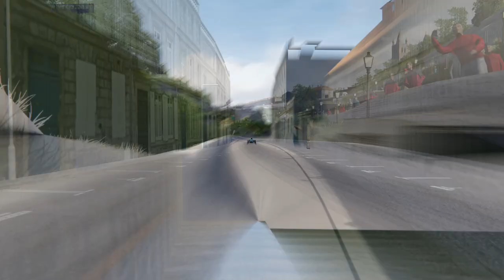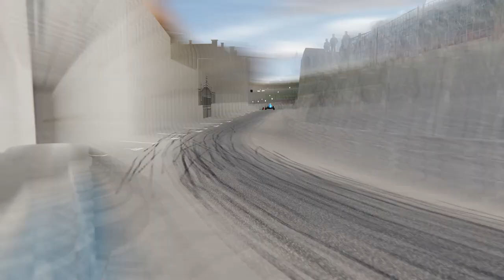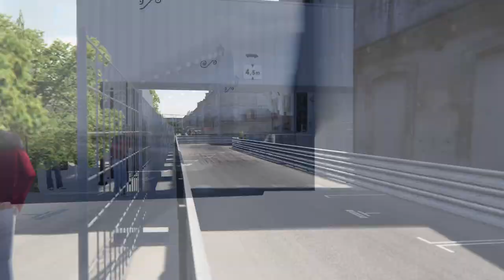ANGOULEME 2023 - Historic Race ( Racer500, Monomill, Formule Junior … )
J3DMODDING est un studio de créations 3D spécialisé dans la modélisation de circuit automobile et de véhicule de course.

J3DMODDING is a 3D creation studio specializing in the Racing Track and Racing Car modeling for motorsport.